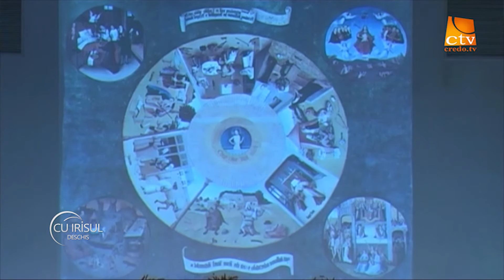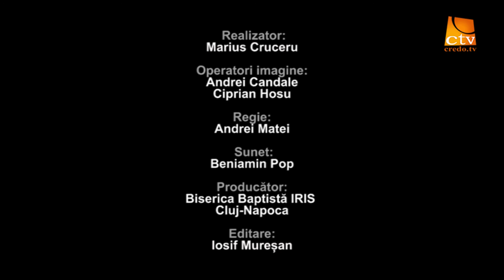Cu irisul deschis - Vicii si virtuti 1 - Privire de ansamblu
Vicii si virtuti, Cu irisul deschis, Marius Cruceru, Biserica Iris, Credo TV